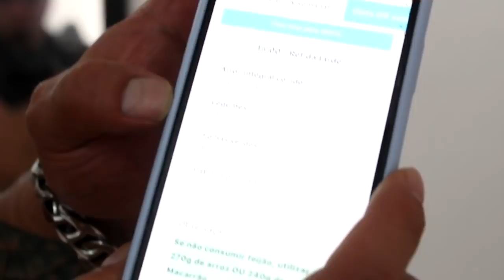QUEM NÃO VIVE PARA SERVIR NÃO SERVE PARA VIVER - JAPA MORFO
Danilo Fajardo conversa com o fisiculturista campeão, Caio Eiiji Shirahata, mais conhecido como Japa Morfo. Ao nos contar suas histórias de superação, revela seu lado espiritual e sua sabedoria adquirida através dos antigos, da sua família e diretamente da natureza, superando crises e a depressão através da fé e da positividade.